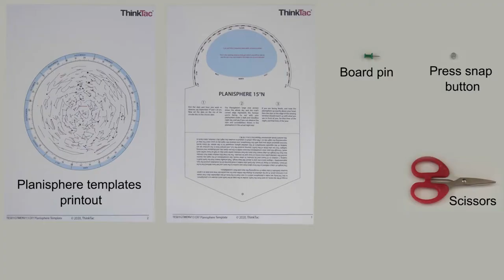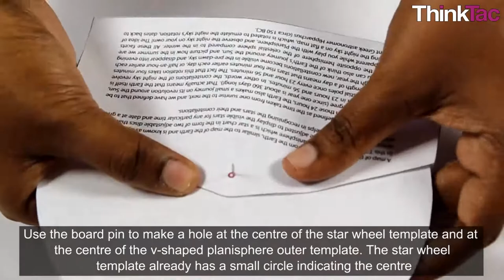DIY Planisphere | ThinkTac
A map of the sky exists, as seen from the Earth, similar to the map of the Earth and is known as a planisphere. In this TACtivity, we make a planisphere which is a star chart in the form of two adjustable discs that rotate on a common pivot. It can be adjusted to display the visible stars for any particular time and date at a given location (latitude). It also helps in recognising the stars and their constellations.